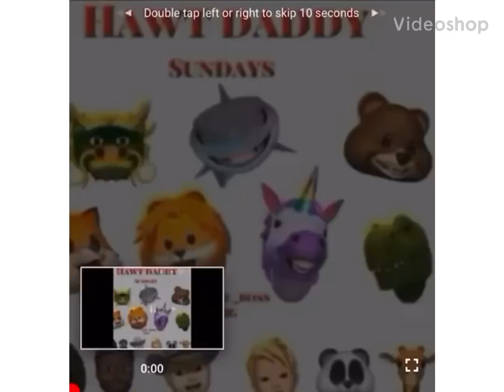Season 7 ep 10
Comedy, serious, funny